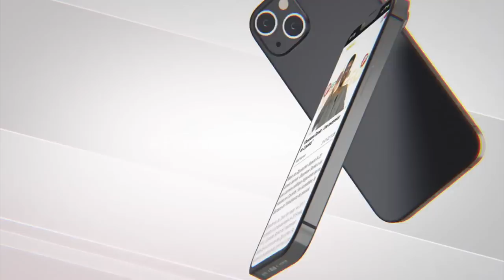Tuée par son "petit ami", la famille de Khady Ndiaye raconte les faits: "limou wakh avant de mourir"